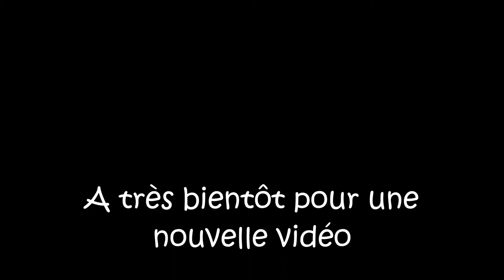Mes créations - Charm polymer clay collection - Modèles Fimo #4